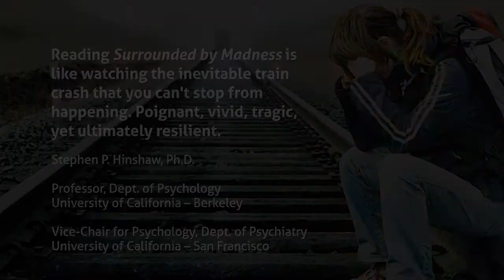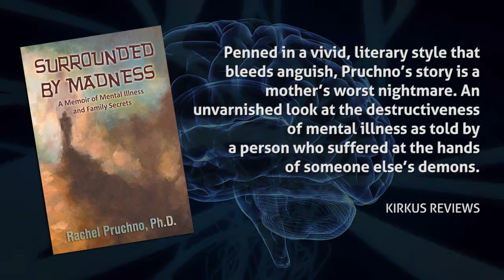Surrounded by Madness: A Memoir of Mental Illness & Family Secrets (2014) Trailer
Surrounded By Madness chronicles the experiences of a psychologist whose mother and adopted daughter suffered from severe mental illness. This gripping account of the challenges that mental illnesses have on family members will free other families to share their stories and help reduce the stigma of mental illness.

author: Rachel Pruchno, Ph.D.